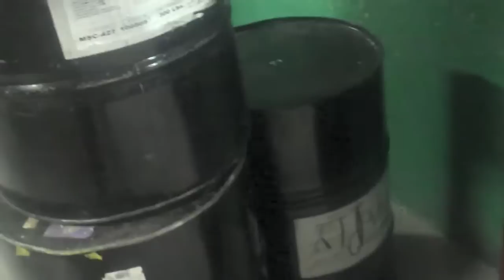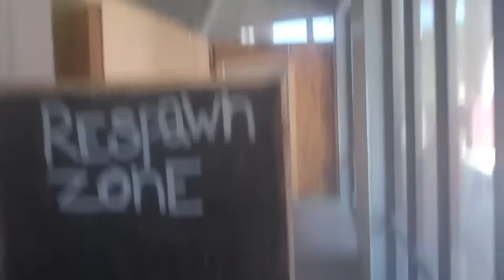Vangurd airsoft sr-16,g36c and more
This is Vangurd Airsoft on my birthday, sorry for the camra angle and some points first time using a flip HD. this was in Arizona, so if you are in Arizona shoot me pm and i could invite you to one of my fields or we could meet up.